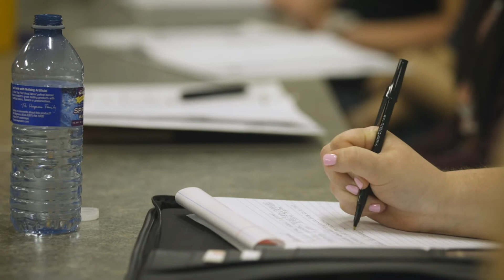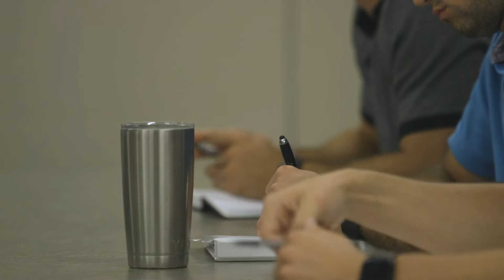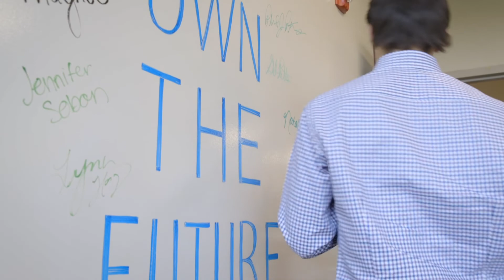Select Medical's Intern Program - Part 1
Learn more about Select Medical's career opportunities at careers.selectmedical.com